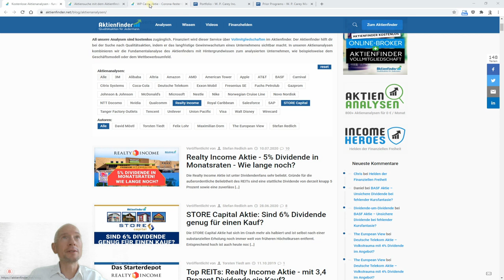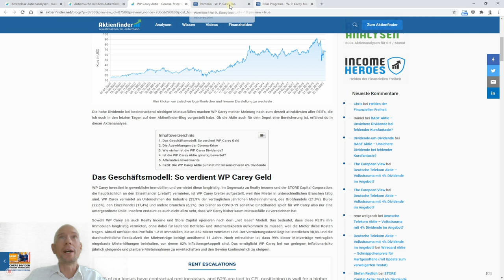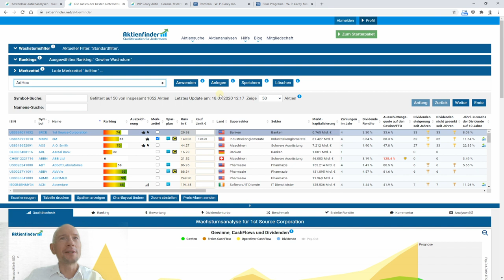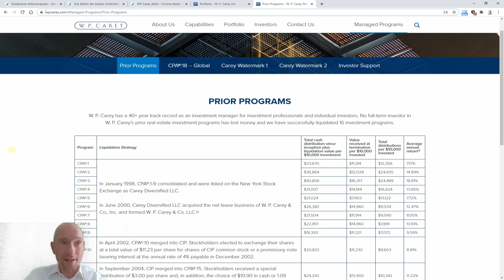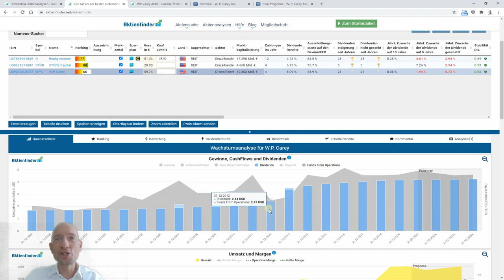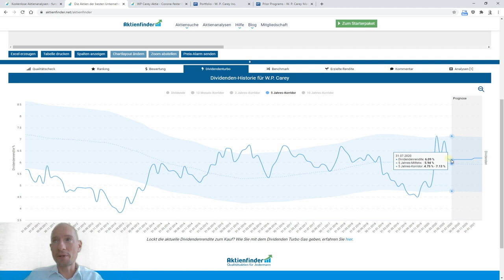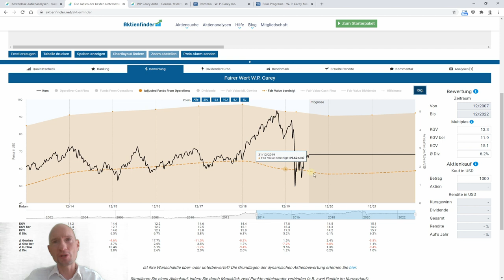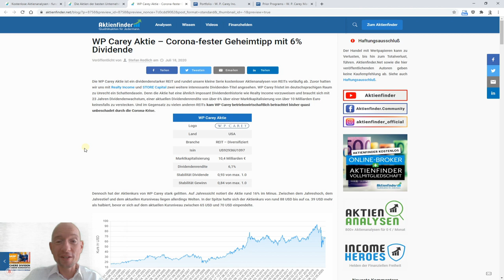WP Carey Aktie - Corona-fester Geheimtipp mit 6% Dividende